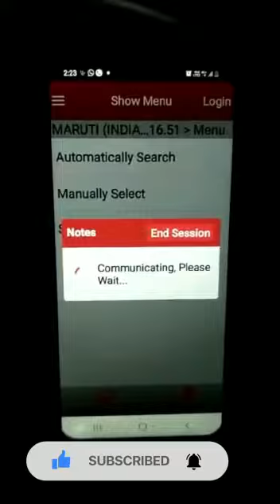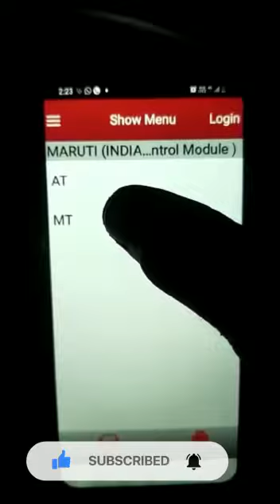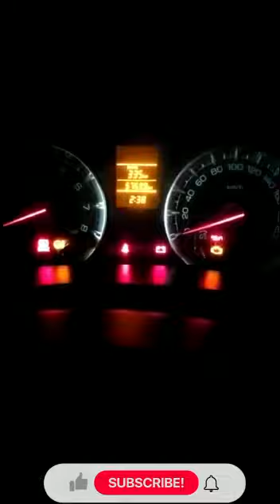p0113 Maruti Swift dzire intake air temperature sensor circuit high faltu code in speech Tamil